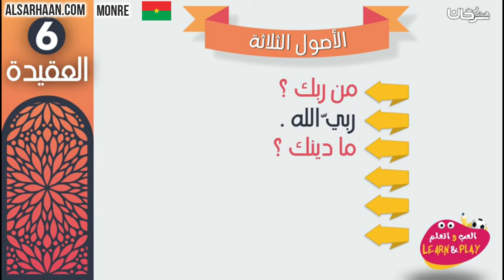🇧🇫 Yinga taanba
الإيميلEmail